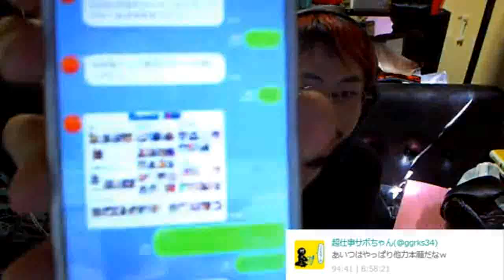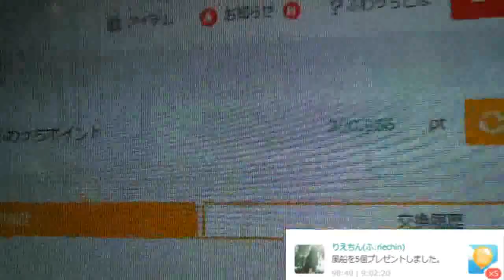💓和道の恋愛相談室💓